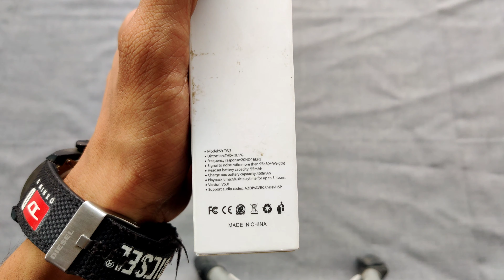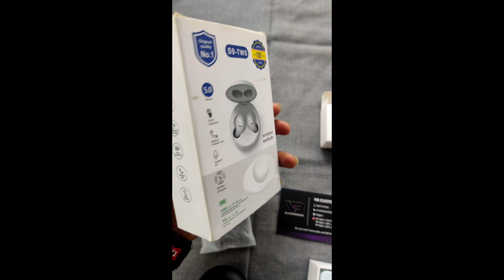EARBUDS FULL UNBOXING VIDEO / BEST SOUND QUALITY / NAGPUR FASHION ZONE / VIMAL BOPCHE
EARBUDS NEXT TO ORIGINAL QUALITY